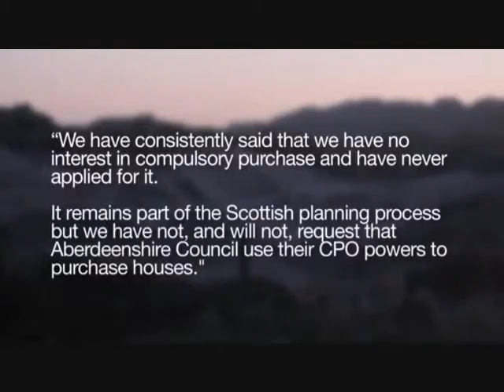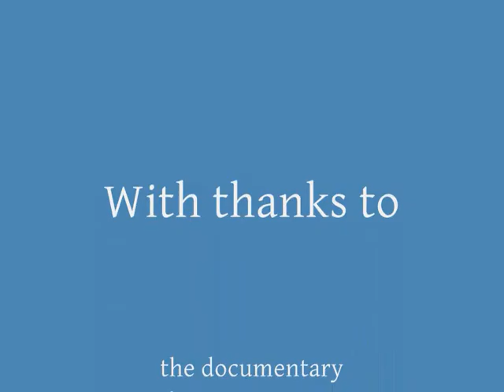Trump and the common man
A short video showing hat Trump really thinks of ordinary people & how little regard he has for honesty.